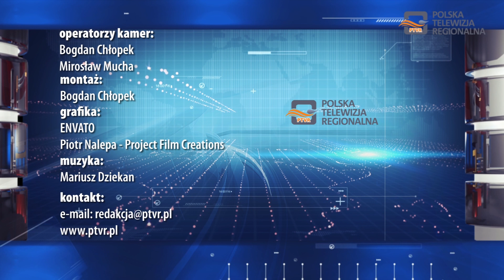Magazyn Miejski 13.06.2022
1. Policjanci sprawdzają pojazdy, którymi podróżują najmłodsi mieszkańcy naszego powiatu
2. Wojewódzki Przegląd Teatrów Dziecięcych i Młodzieżowych "Pajace"
3. Ponad 6 tysięcy widzów obejrzało musical Pawła Adamka pt."Dźwięki muzyki" przygotowany przez dębickich artystów